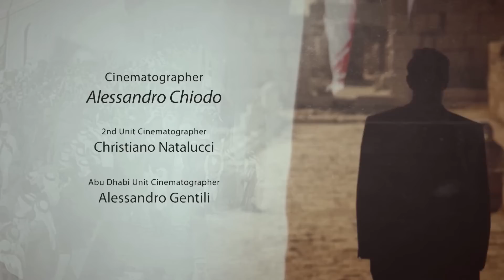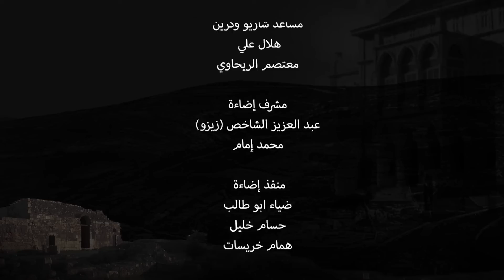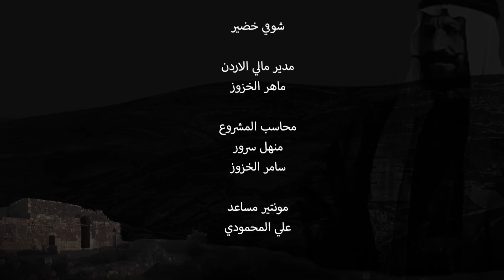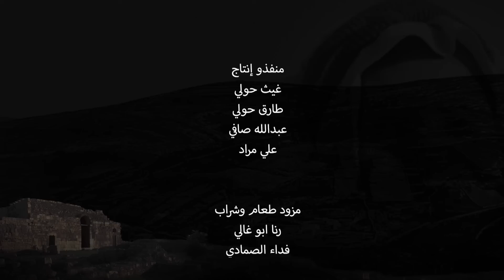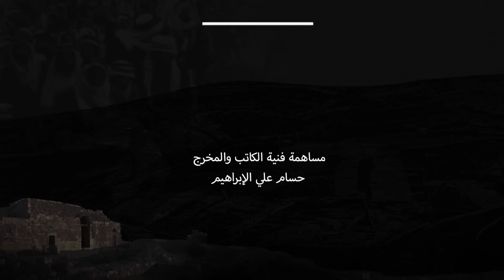مسلسل أبناء القلعة (الحلقة 11)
يقدم مسلسل "أبناء القلعة" صورة واقعية عن نشوء مدينة عمّان الحديثة التي تشكلت كمدينة من مجتمعات متنوعة واكتسبت هويتها من كافة الأصول والمنابت من أردنيين وفلسطينيين وسوريين وشركس بين أربعينيات القرن الماضي وحتى يونيو 1967.

إنتاج: I See Media Services FZ LLC - Abu Dhabi
إخراج :
إياد نحاس (مخرج الوحدة الأولى)
عماد بديوي (مخرج الوحدة الثانية)
حسام الإبراهيمي (مخرج الوحدة الثالثة)

بطولة: رشيد ملحس، ساري الأسعد، محمد خير الجراح، غريس قبيلي، دانا جبر، مديحة كنيفاتي، لمى ناصر، خالد القيش، محمد المجالي، نادرة عمران، رنا جمول، احمد سرور، يزن السيد،  و ما يزيد عن ٨٠ ممثل من الاردن و سوريا...